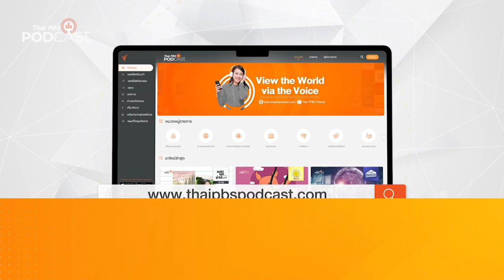รักษาแผลใจ ลูกชายไร้คุณค่าในตัวตน | Podcast Review | 20 ม.ค. 67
เปิดตัวรายการใหม่! "The Coach ห้องที่ปรึกษา" ที่จะทำให้ปัญหาครอบครัวคลี่คลายมากขึ้น จากผู้เชี่ยวชาญด้านจิตวิทยาที่มีให้คำแนะนำในแต่ละตอน
เช่น เรื่องราวของลูกชายวัยรุ่น ที่ชอบเก็บตัว ออกห่างจากสังคม และขาดความมั่นใจจนไม่เห็นคุณค่าตัว คุณแม่จะช่วยลูกอย่างไร ลองฟังกันค่ะ